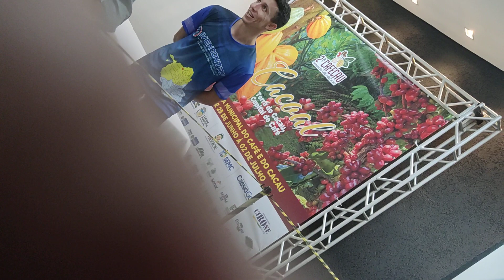VEREADOR DEVICE MUNICÍPIOS RELIGIOSO NA CÂMARA MUNICIPAL DE CACOAL(3)